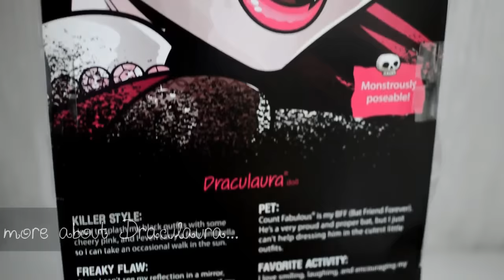Review - 17" tall Monster High Dolls - Draculaura - Frightfully Tall Ghouls